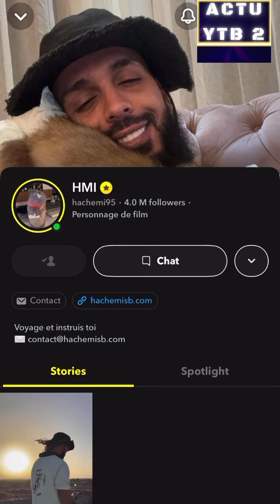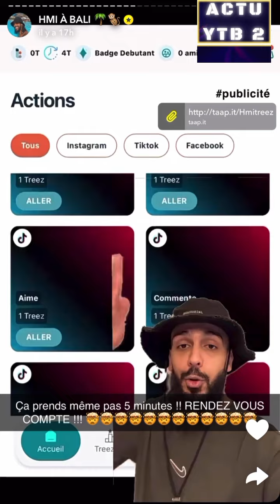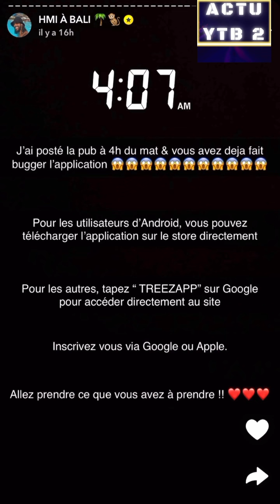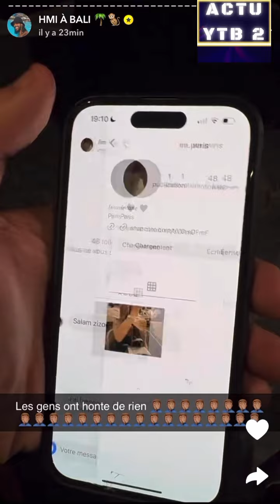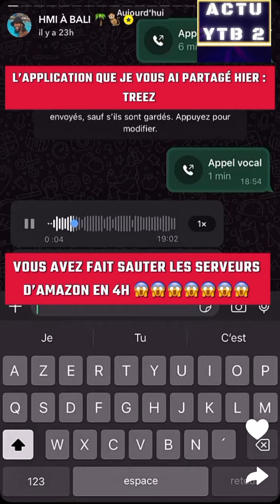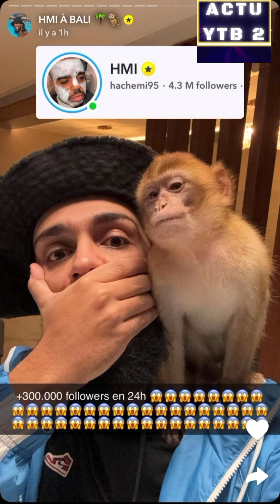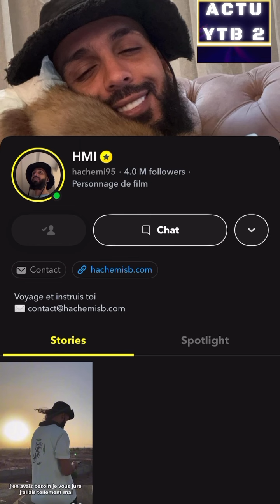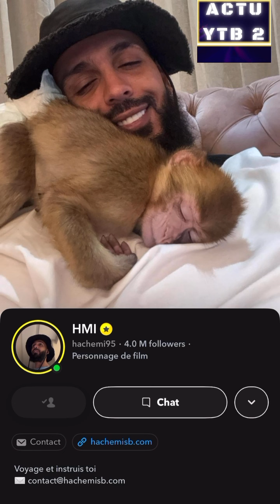HMI TOUR DU MONDE AVEC ZIZOU ET LA TEAM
REACTION A 1 STORY DE HACHEMI95 SUR SNAP
influenceur humoriste
A Marrakech

partagé par nasdas